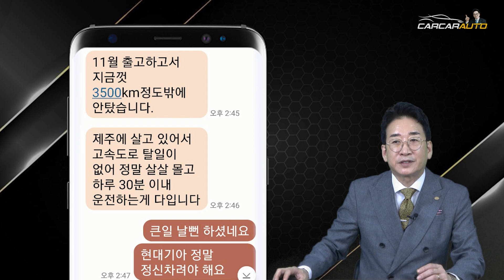기아 EV6 치명적 결함, 혹시 내 차도? 제보24 카카오토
▶ 카카오톡 허프로 상담 바로받기 : KATO8282
▶ 카톡 : KATO8282
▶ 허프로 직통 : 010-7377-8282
▶ 카카오토 대표전화 : 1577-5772

28년경력의 자동차판매왕 대표 허프로의 고급정보를 알려드립니다.